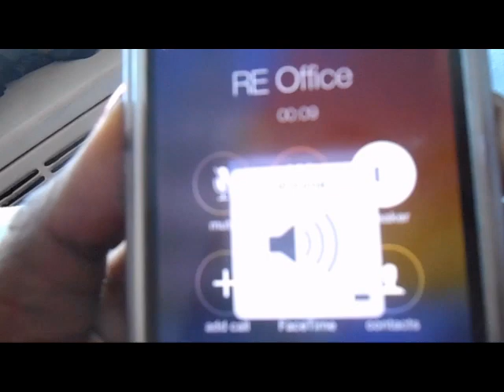TTC VLOG #98 - INFERTILITY AND THE THINGS PEOPLE SHOULD NOT SAY / CD 5 / 01.09.2015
Sweet Treat Bar